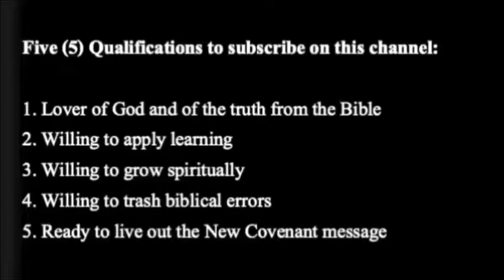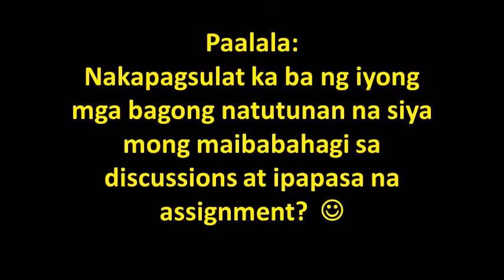CHRISTOLOGY- Video # 25 (The Moods of Jesus Christ) "What Made Jesus Furious?"